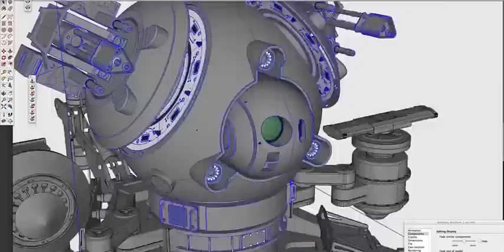Chris Rosewarne SketchUp Mech Tutorial - Remote Weapon System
My mech tutorial is up! Hope you like it, theres allot of info about my workflow crammed into this vids, please share, enjoy and I'll be back to do more! Here's the link and check out this trailer I made using those assets